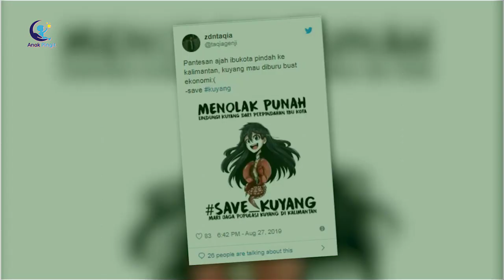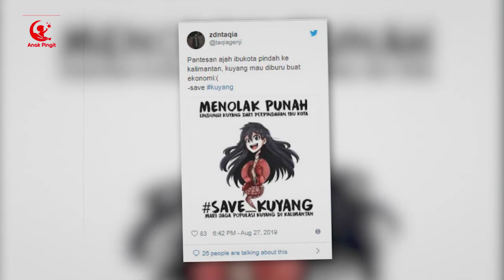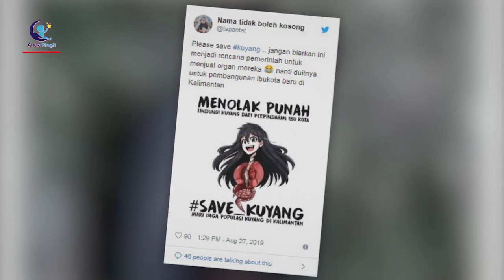SEREM...!!! KUYANG, Hantu MENGERIKAN Yang Lagi Heboh Di Kalimantan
Perwujudan Kuyang yang sebenarnya dilihat oleh manusia normal sangat menyeramkan ini ternyat tidak membuat netizen gentar untuk menjadikannya bahan becandaan, bahkan dijadikan meme yang beredar dengan sangat cepat di jagad dunia maya.